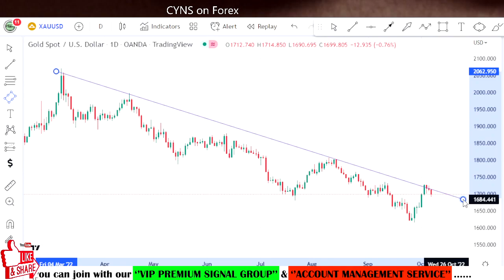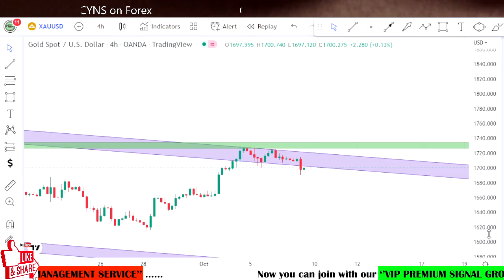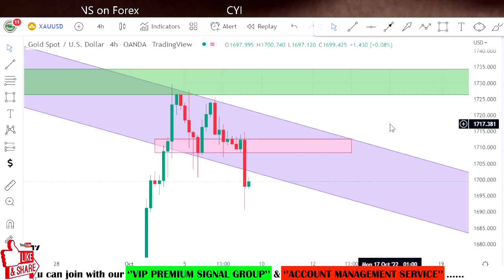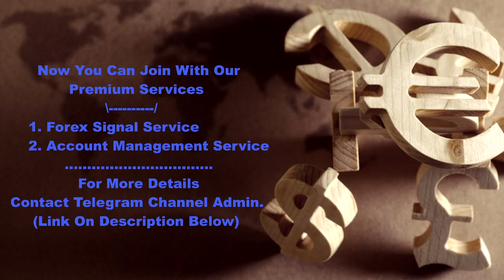XAUUSD Analysis Today | Gold Technical Analysis for 7th October 2022 by CYNS on Forex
Hello Traders,
⭕ In this video includes - ( XAUUSD Daily Market Update for 7th October 2022 )